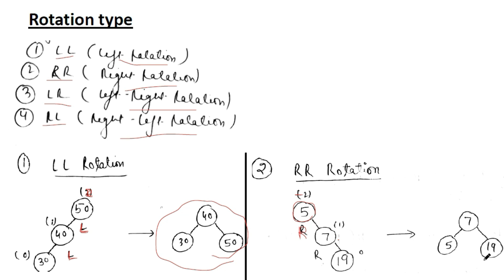#8 AVL Tree and AVL Tree Rotation | Trees in Data Structure | Trees Concept for UGC-NET